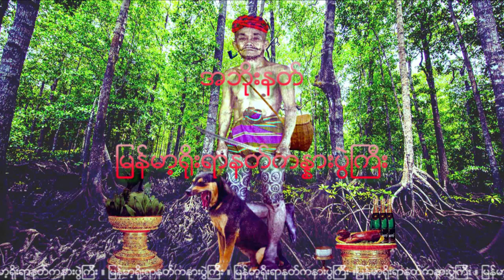NAT-78 အဘိုးနတ္ (အဘိုးနတ်)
အဘိုးနတ္
ျမန္​မာ့႐ိုးရာနတ္​ကႏၷားပြဲႀကီး

ဆိုင္​း ။ စိန္​ျမစိုး။ စိန္​ျမမိုး
အဆို​ေတာ္​ ။ ​ေနျပည္​​ေတာ္​တင္​ဝင္​း၊ ကိုသိန္​း​ေဆာင္​

အဘိုးနတ်
မြန်မာ့ရိုးရာနတ်ကန္နားပွဲကြီး

ဆိုင်း ။ စိန်မြစိုး။ စိန်မြမိုး
အဆိုတော် ။ နေပြည်တော်တင်ဝင်း၊ ကိုသိန်းဆောင်